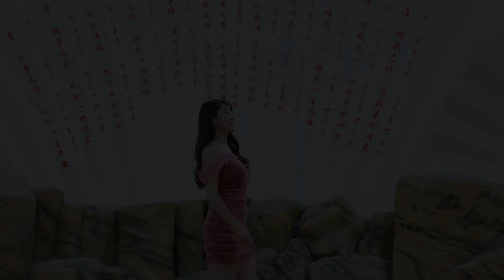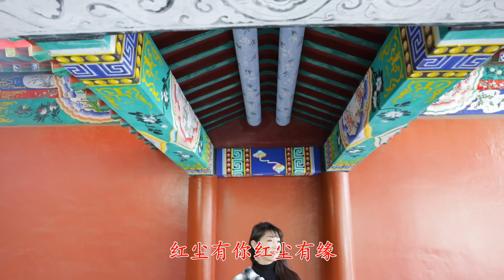网络热歌《红尘有缘》《小行囊》《男人花》，歌词走心值得一听！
经典歌曲《红尘有缘》《小行囊》《男人花》，旋律优美，好听感人